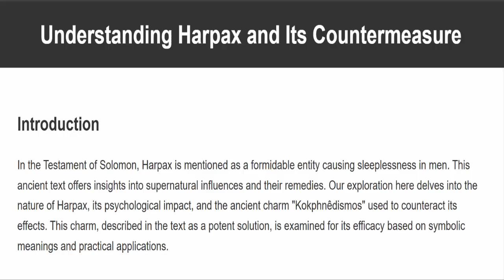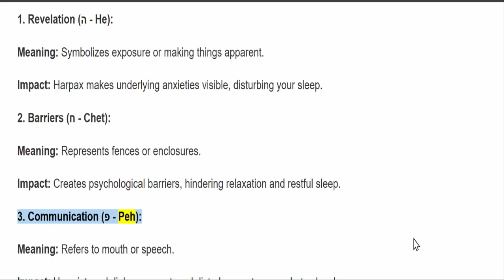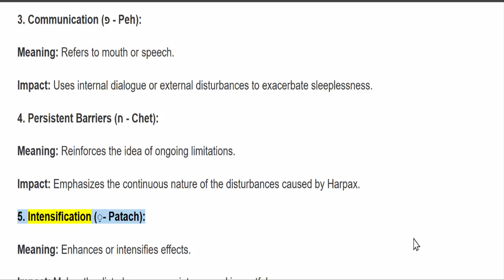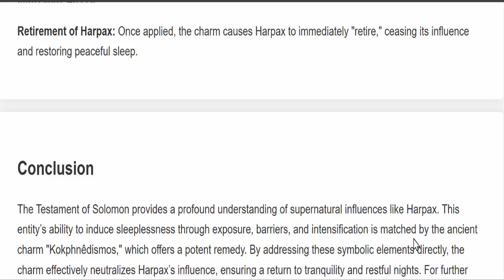tos 128 sleeplessness